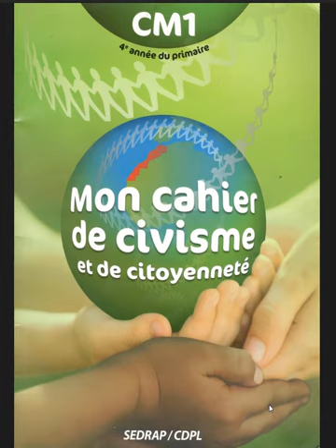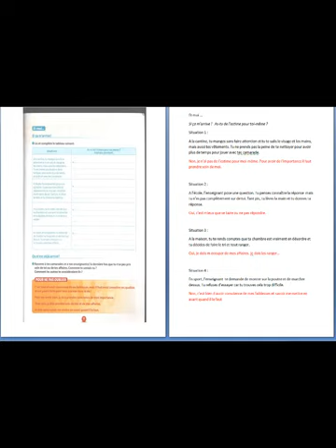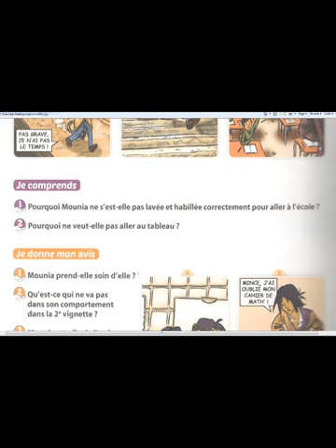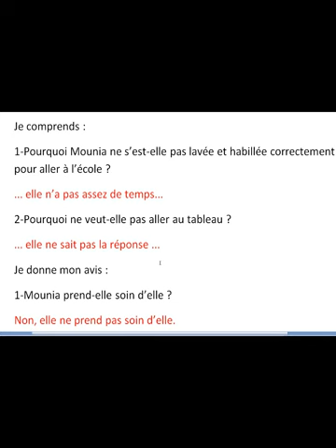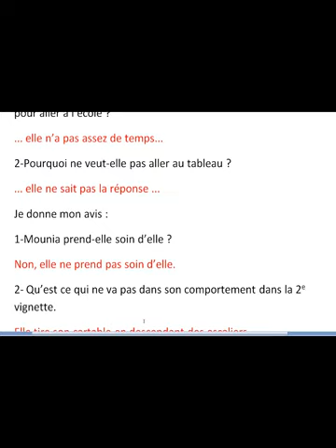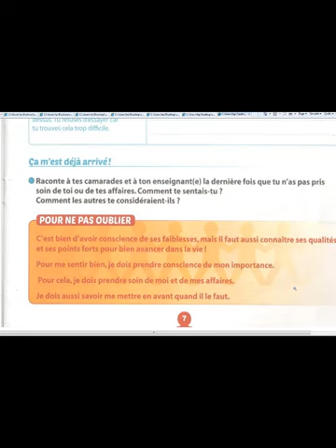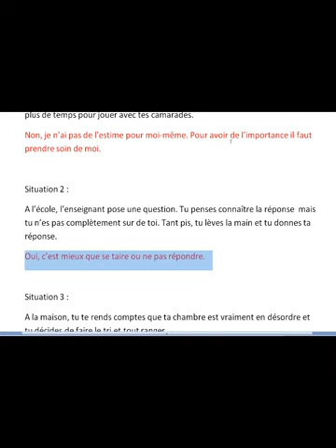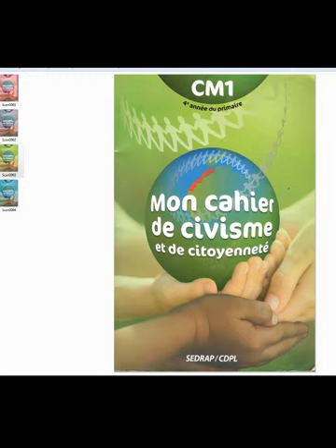Mon cahier de civisme et citoyenneté CM1 J'ai de l'estime pour moi-même